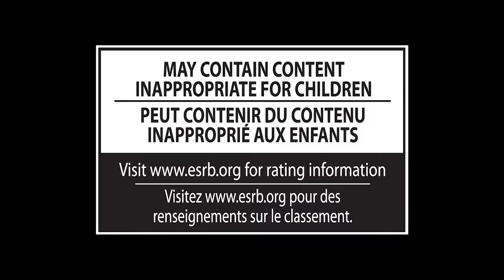Super Smash Bros for 3DS Wii U 1st Trailer